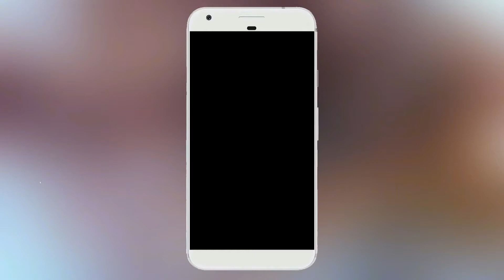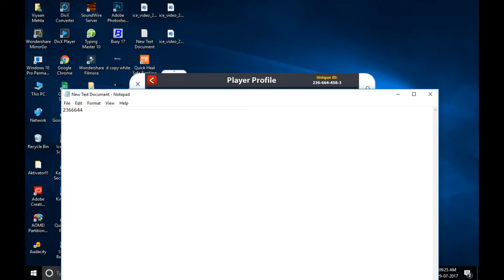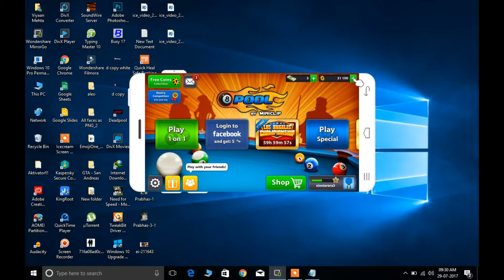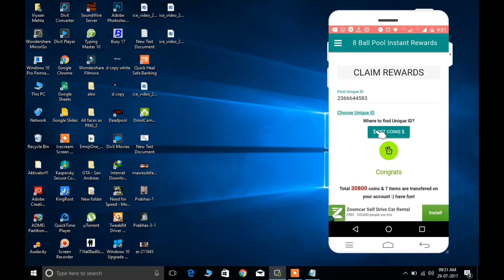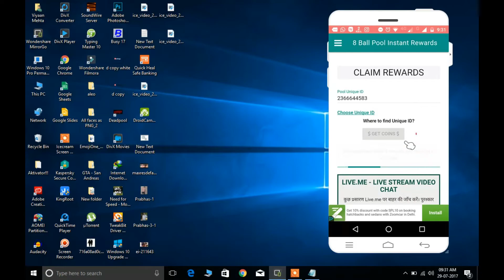How To Get Free Coins For 8 Ball Pool Game - No root No Hack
guys agar apne iss app ko pehle bhi use kia hai free coins k liye to yeh mt sochna ki usi k base pr same tutorial hai.
dosto ek bar puri video dekhein kya pata kuch ese idea mil jaye jo apko help kr skti h.

Important things Don't miss these